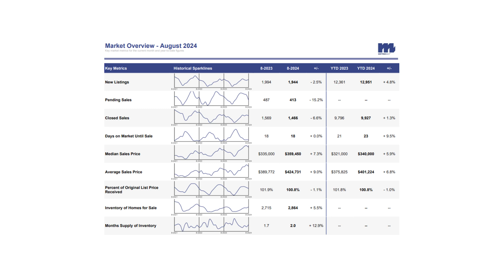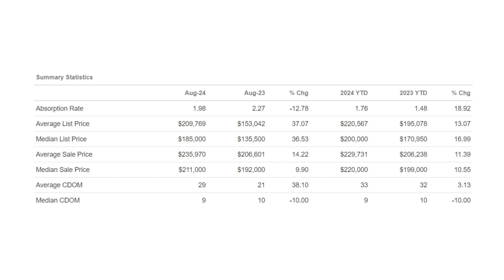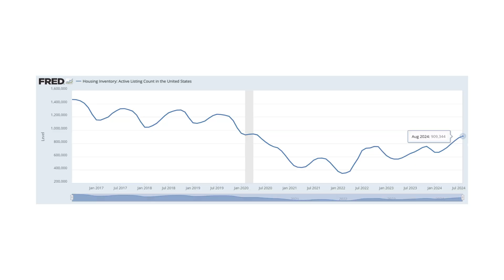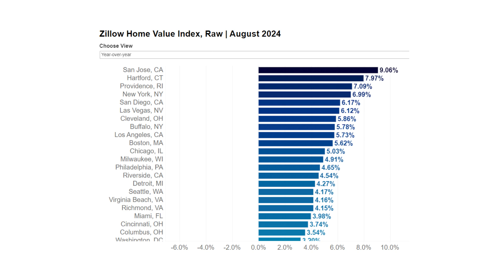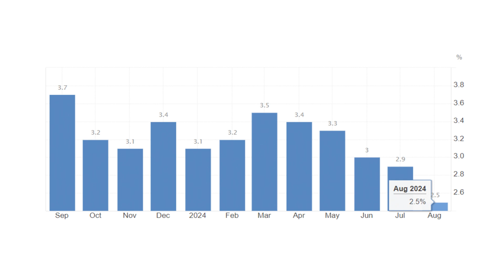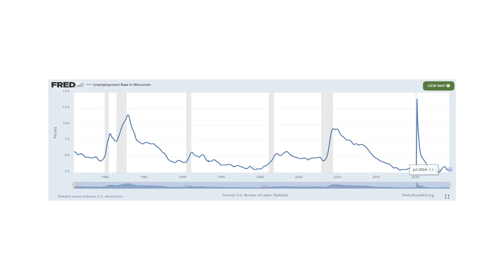Where the buyers at? | Milwaukee Market Update August 2024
Buyer Behavior in Milwaukee: What's Driving the Market? Get the inside scoop on where buyers are heading and why.

Thinking of buy or selling, or both?
Thinking of joining a team or becoming an agent?
🚨 Work with Houseworks Collective @ Compass🚨

At Houseworks Collective, we stand out from the competition of thousands of other realtors, brokers, and agents in Southeastern Wisconsin through dedication, great service, and being client focused. We use our recognition & strength in marketing to help you on your home search or while selling your house. With our diverse buyer and seller network, we do more to sell your home.